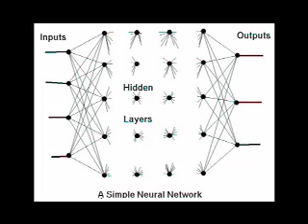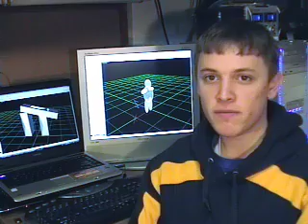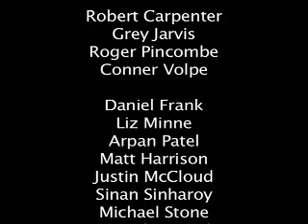Team 11 - We Are the New Face of Computing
Team 11 - We Are the New Face of Computing, College of Computing at Georgia Tech iMovie Competition